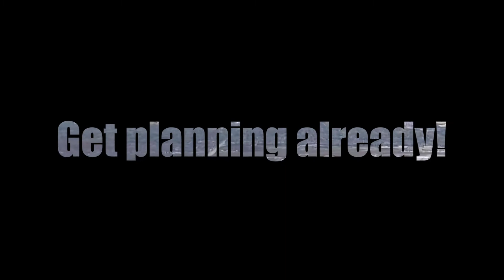Top Tier Experiences in the Heart of Ontario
See all there is to see in do in the Heart of Ontario, Hamilton Halton and Brant region!